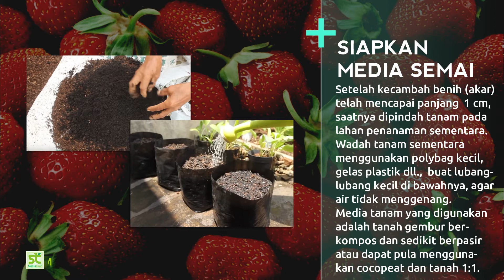Cara Menyemai Benih Strawberry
Cara Menyemai Benih Strawberry - Tanaman strawberry merupakan tanaman buah-buahan, ditemukan pertama kali di Chili Amerika. Terdapat beberapa spesies dari tanaman strawbery, adapun strawberry yang pertamakali memasuki Indonesia adalah jenis spesies F. vesca L. dalam genus fragaria, jenis strawberry ini adalah yang terluas penyebarannya di banyak negara.
Penanaman strawberry di Indonesia sudah lama dirintis selak zaman kolonial Belanda, akan tetapi pengembangannya masih dalam skala kecil. Di Indonesia strawberry banyak ditemukan di daerah berhawa sejuk seperti di Lembang Bandung.
Benih strawberry berkualitas saat ini sudah banyak tersedia di toko-toko pertanian, akan tetapi untuk menunjang keberhasilan budidayanya selain benih yang berkualitas tentunya perlu adanya teknik penyemaian untuk mendapatkan bibit tanaman yang bagus, sehingga saat dipindah tanam pada lahan, bibit tidak stres dan dapat tumbuh optimal, di samping itu dengan proses penyemaian terlebih dahulu akan diperoleh keseragaman tanaman dan pertumbuhan tanaman yang kompak dan seragam.